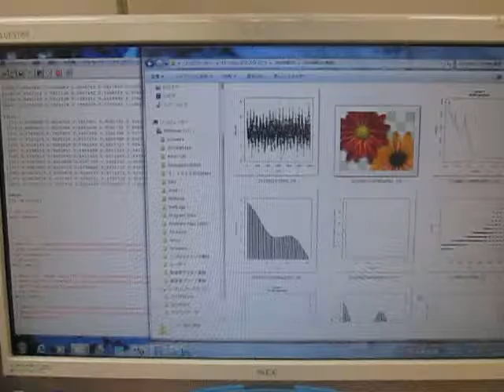オリジナル超音波システムの開発技術 （超音波システム研究所 ultrasonic-labo）